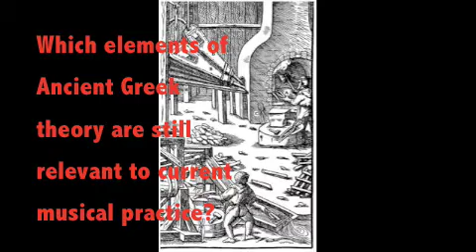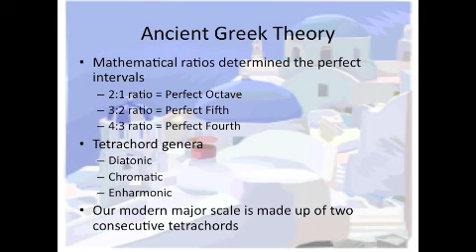Pythagorean THEORY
This is an introduction to ancient Greek theory for A Survey of Music History and Literature. It includes a brief look at Pythagoras' ideas about perfect intervals and the tetrachord structure of scales.